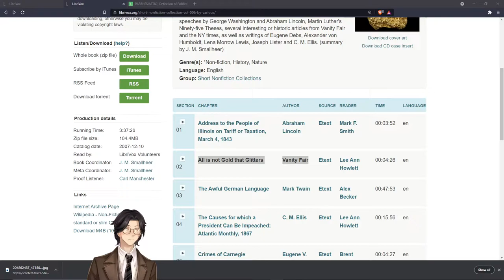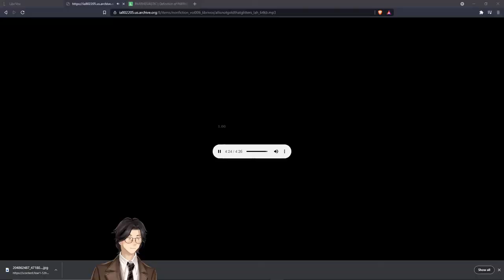All is not Gold that Glitters By Vanity Fair: Audiobook Gaming